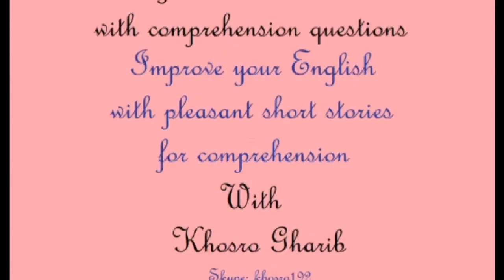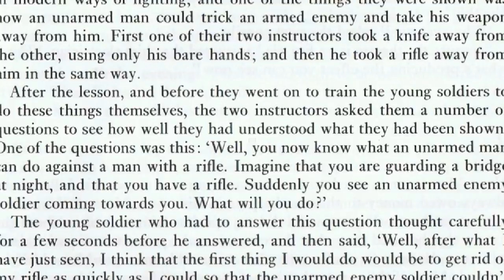Learn English fast through funny short stories - Advanced 5 (115)